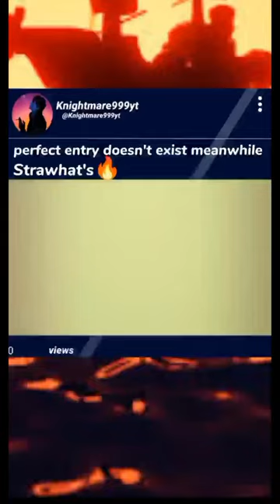Perfect entry doesn’t exist meanwhile strawhat’s Habibi